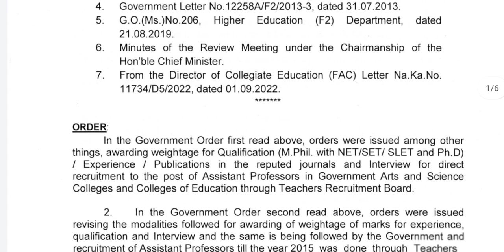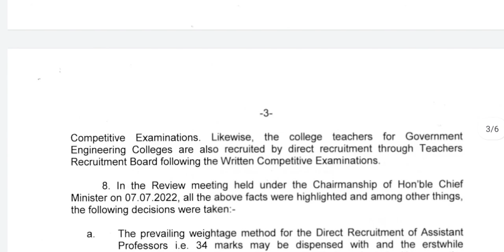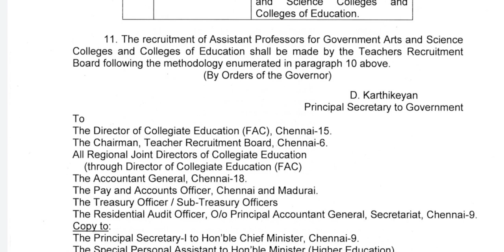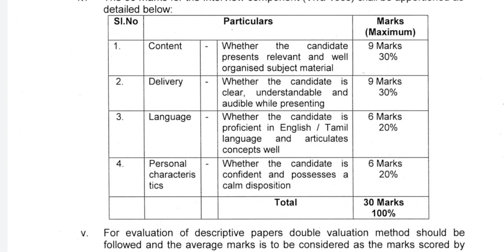GO For Govt Arts & Science College Assistant Professor Written exam Pattern with Interview Procedure